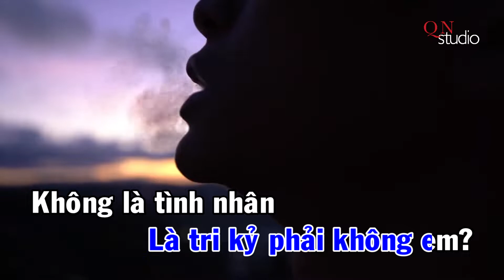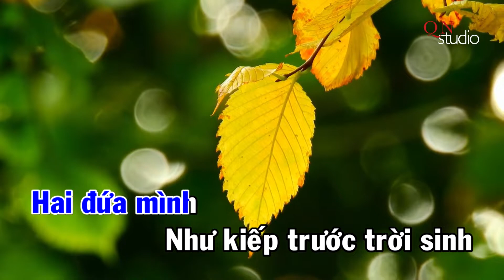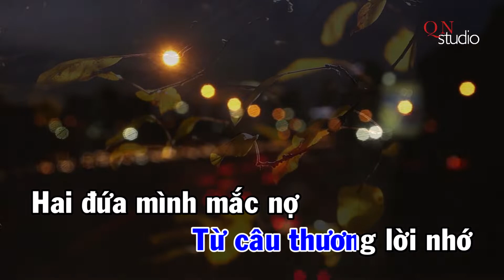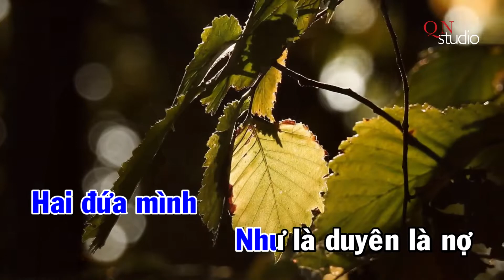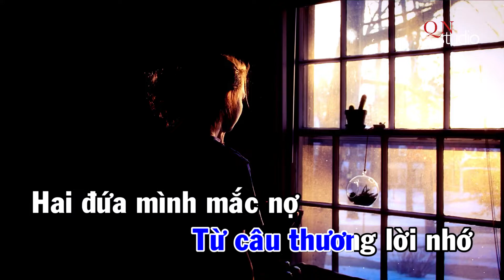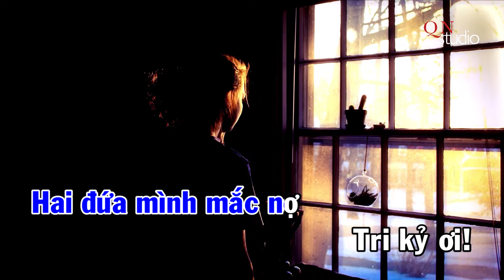Là tri kỷ//Karaoke (Lời thơ: Đức Thanh - Nhạc: Vũ Quốc Nam)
Là tri kỷ//Karaoke
Lời thơ: Đức Thanh